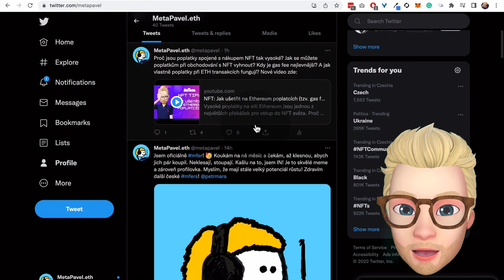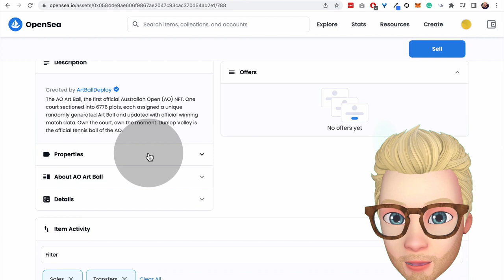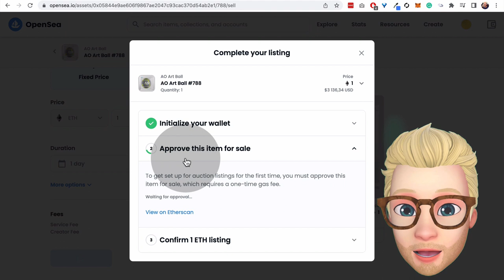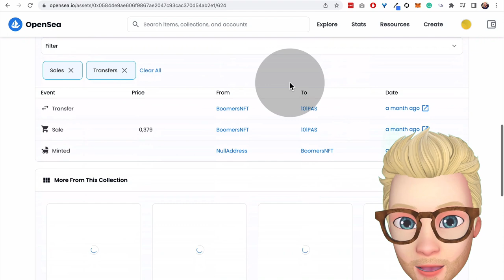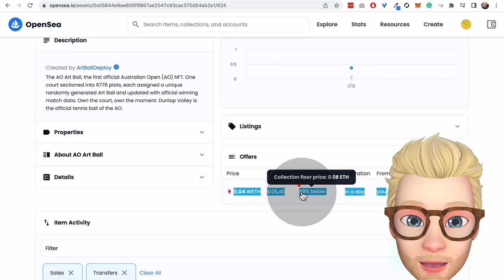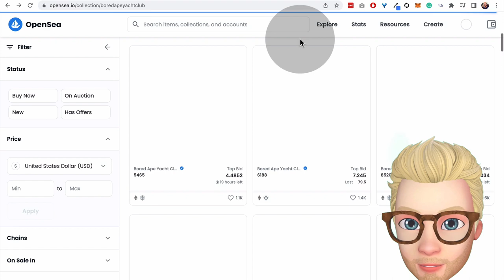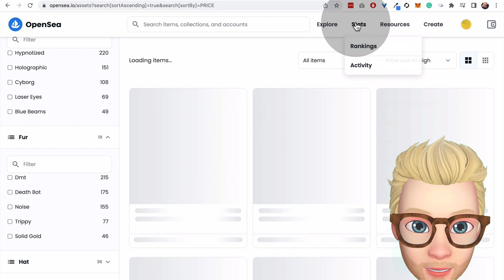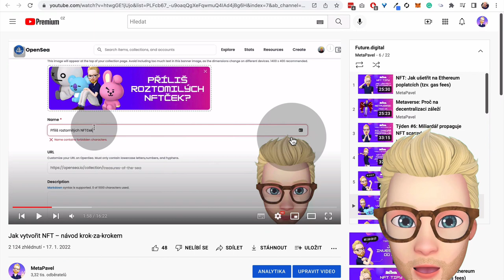NFT burza OpenSea: Ultimátní průvodce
Začínáte investovat do NFT a hledáte návod, jak obchodovat s NFT na burze Opensea? Připravil jsem návod od A do Z, jak OpenSea efektivně používat pro nákup a prodej vašich NFT. Věřím, že pár zajímavých tipů ve videu najdou nejen začátečníci!